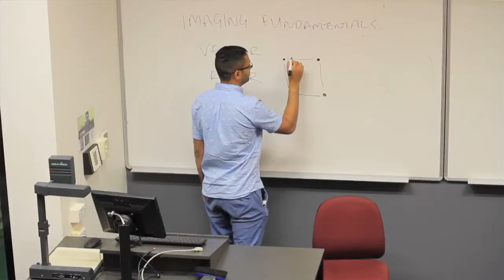UTS International student: Marilyn Parhusip, Indonesia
International student Marilyn Parhusip from Indonesia shares her experience of studying a Master of Business Administration and Master of Engineering Management at UTS.